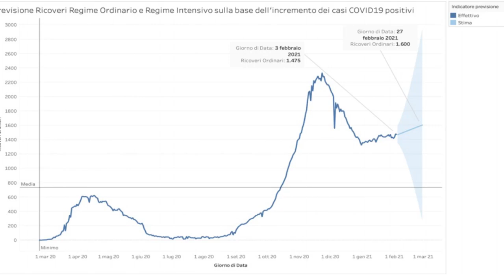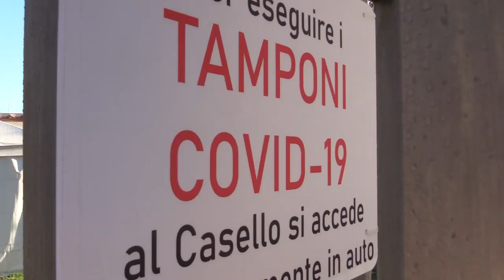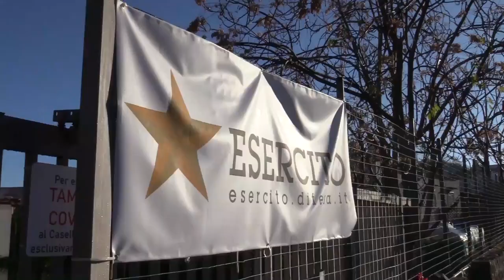Ischia (NA) - L'UNITA' DI CRISI DELLA CAMPANIA PREVEDE UN NETTO AUMENTO DEI CONTAGI (11.02.21)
- Ischia (NA) - L'UNITA' DI CRISI DELLA CAMPANIA PREVEDE UN NETTO AUMENTO DEI CONTAGI, PER LE SCUOLE SI DECIDERA' IN BASE AI DATI DEI TERRITORI
Una previsione di oltre 254.000 casi di covid19 in Campania al 28 febbraio, rispetto ai 223.000 del primo febbraio. E' l'allarme lanciato dall'Unità di Crisi della Regione sul covid nella relazione emessa dopo l'ultima riunione per verificare l'incidenza dei contagi scolastici.
Per questo la Regione ha elaborato sulla base degli algoritmi un sistema di alert territoriale per individuare Comuni, Province o Macro aree "soggette ad incremento dei contagi idonei ad impattare in maniera significativa sull'incidenza della malattia a livello regionale". L'Unità di Crisi sottolinea che gli alert dovranno orientare le decisioni locali.(11.02.21)